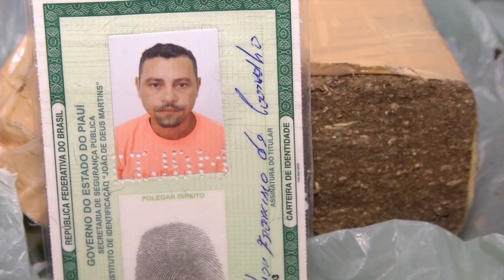Três homens são presos com maconha avaliada em oito mil reais